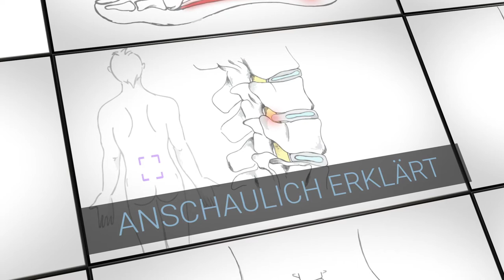CLIP & KLAR erklärt - Die 72 häufigsten Beschwerden des menschlichen Körpers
Von Achillodynie bis Zahnokklusion: Die häufigsten Beschwerden des menschlichen Körpers CLIP&KLAR erklärt. In dieser Videoreihe erklärt Dr. Christian Larsen wie die verschiedenen Beschwerden (z.B. Hallux Valgus, Kreuzschmerzen, Schulterimpingement, Kopfschmerzen etc.) entstehen können und was dagegen unternommen werden kann.